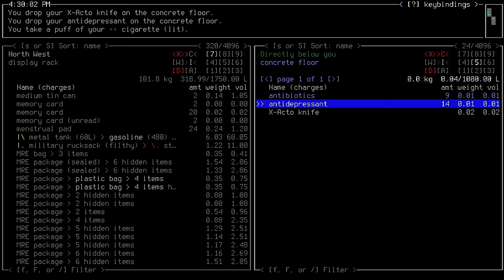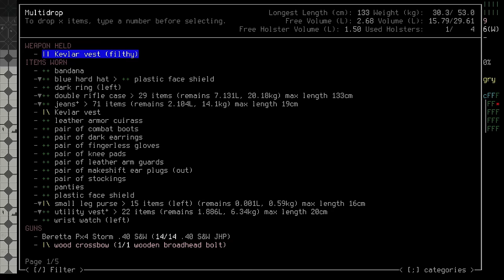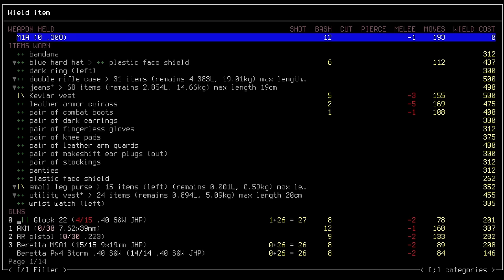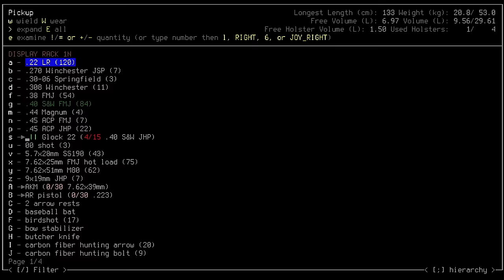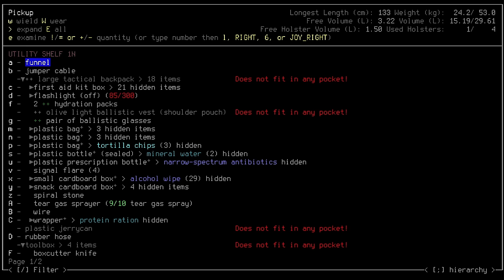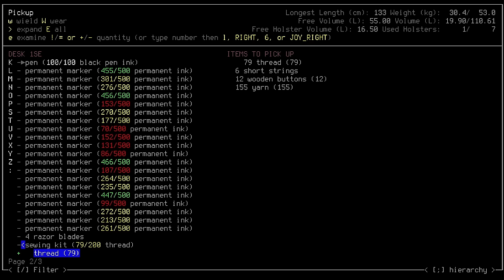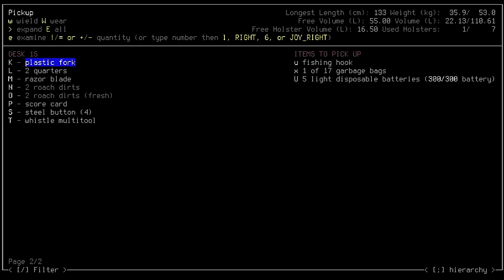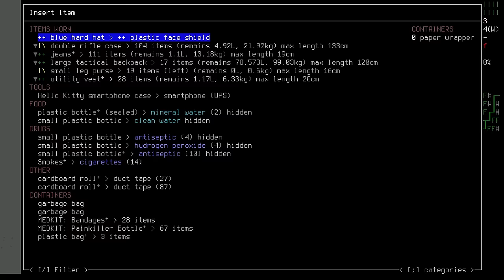Let's Play Cataclysm: Dark Days Ahead Episode 15 - Jabberwock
After a short break, we return to New England to find Kirk and Mellifera on a monster hunt.

Gameplay is from Cataclysm: Dark Days Ahead's 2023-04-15 experimental release.

Also slipped Hivemind from the Dead Space OST in there, and the intro is of course from Return of the Living Dead.